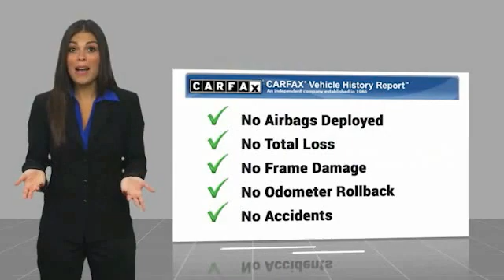2010 Toyota Tacoma Live T726866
Recent Arrival! 4.0L V6 SMPI DOHC. CARFAX One-Owner.brbrThank you for choosing Hyundai of Cookeville! Where we are creating happy buyers every day!! All of our preowned vehicles have gone through a multi point inspection by our certified trained technicians and have been professionally detailed!! 2010 Toyota TacomabrbrClean CARFAX. Awards:br * 2010 KBB.com Best Resale Value AwardsbrbrHere at Hyundai of Cookeville is where you Get the best deals with that hometown feel!!! Please give me a call to set up your test drive.